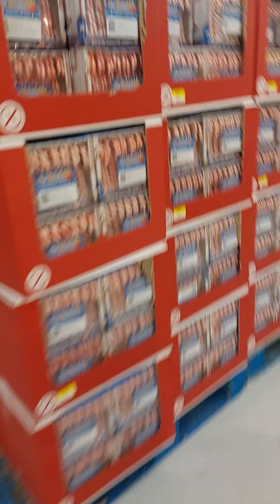ANG HIRAP NRIN PAG KASYAHIN ANG SWELDO, WALA N AKO MKITANG MURA